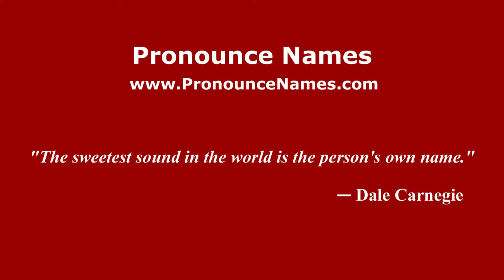How to pronounce Simone Pepe (Italian/Italy) - PronounceNames.com